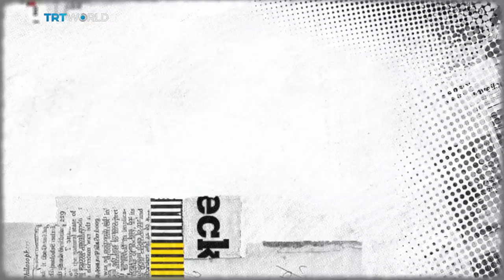Is MBS still going after dissidents?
The US Justice Department has intervened in a court case against former Saudi intelligence official Saad al Jabri who has been targeted by Saudi Arabia's Crown Prince Mohammed Bin Salman.

US officials say they made the rare move to protect their national security. Other Saudi dissidents also allege that the crown prince is after them, and many fear he is getting away with his crackdown.